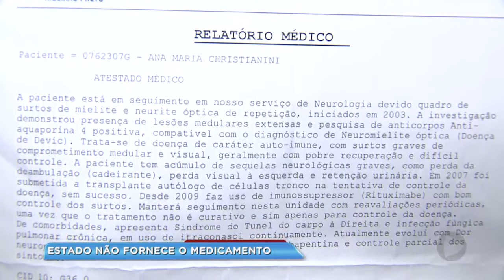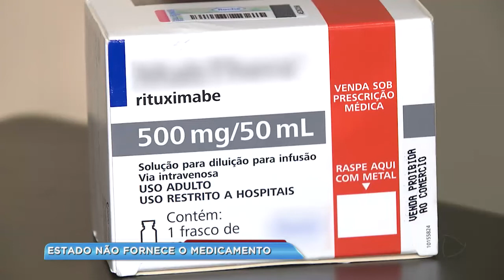Moradora de Jaú com doença degenerativa precisa de medicamento de alto custo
Uma mulher de 36 anos, de Jaú, está na cadeira de rodas e sem enxergar direito por causa de uma doença degenerativa a Ana é portadora de neuromielite óptica, uma doença que afeta a medula, nervo óptico e outras partes neurológicas, e só melhora com um medicamento caro só que o estado deixou de fornecer o remédio, mesmo com determinação da justiça. O departamento regional de saúde de Bauru informa que o medicamento utilizado está em fase de aquisição e que foi cobrada agilidade na entrega pelo fornecedor. A paciente será comunicada assim que o remédio chegar.